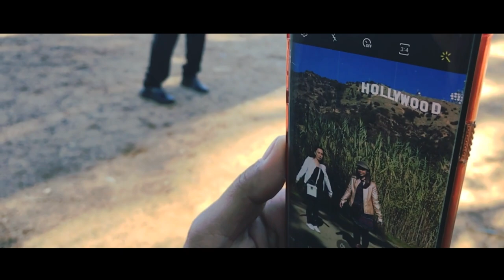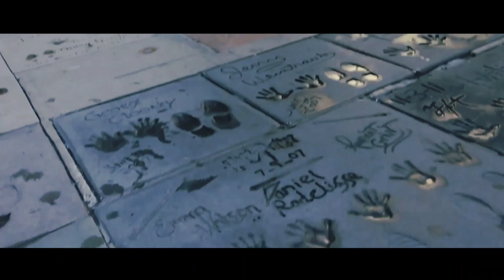Travel Vlog | Hollywood Los Angeles, CA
Finally!!! We made it to Hollywood! Up to now, I’m still in awe. My heart is filled with so much happiness and enjoyment. Never in my wildest dream have I thought that I will be here. I thank the Lord for this precious time that he made the weather so nice(so we can enjoy more), that he gives us plenty of energy(even after work), the availability of our time, some bucks to spend and all the other little things that I’m very much grateful for. If only you can see how happy I am.

Mommy, Ate Love, Darryll and I really had a blast on this quick bonding getaway. The pictures say it all. :) I think it’s not the place that matters but who you travel with and the unforgettable memories that you’ve shared.

- Bevery Hills
- Rodeo Drive
- Hollywood Sign
- Hollywood Walk of Fame
- Madame Tussauds Hollywood
- Universal Studios
- Staples Center (to be continued…)
- LACMA (to be continued…)
- Santa Monica Pier (to be continued…)

One day was never enough to see all of these tourists’ attractions.

PS. Don’t worry mother dear you will see this also. In time. :)

:) And if you have questions or suggestions. I always respond whenever I can. :)